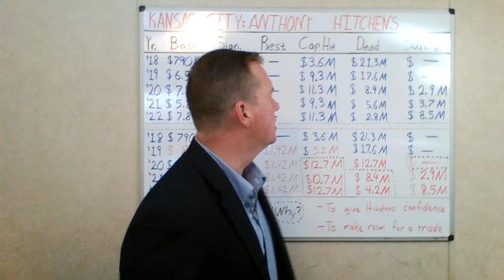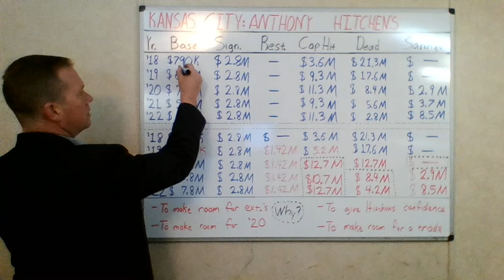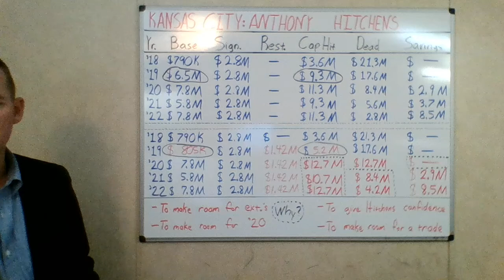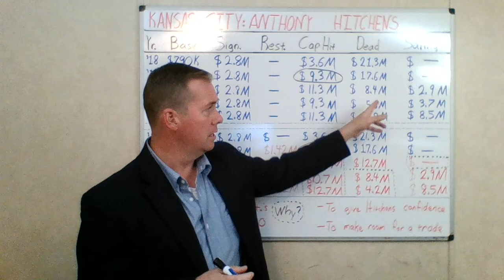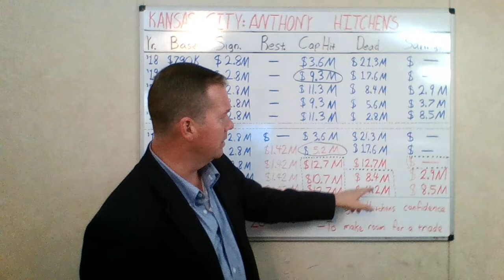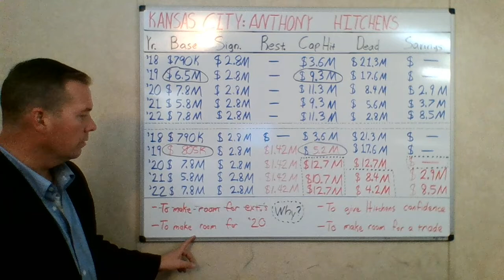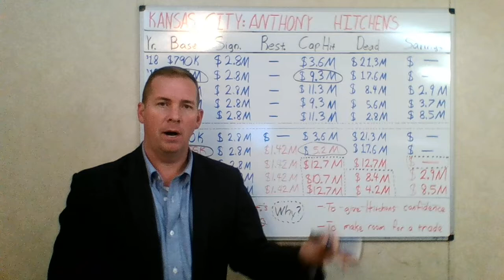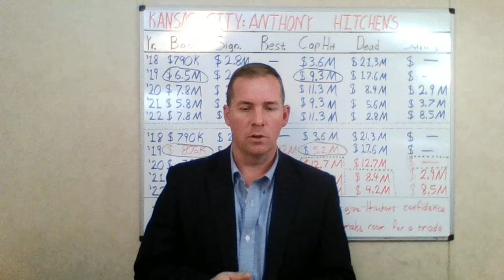2019 KC Chiefs: Why Restructure Anthony Hitchens?